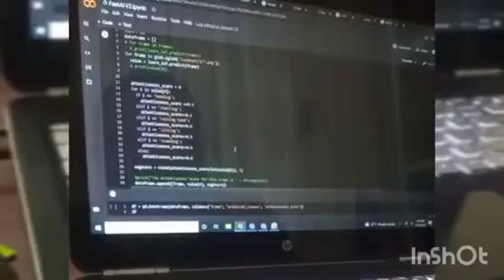Valleue by Anya Justina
Valleue is a company that makes tools for Website designers and frontend website developers to help them increase productivity and creativity.

The Valleue Artificial Intelligence Website Builder is built with Website designers and frontend website developers in mind, to save them time and stress.

With few clicks, Valleue automatically generates creative designs and build responsive websites in less than 20minutes.

Also, the developers can edit the website according to their needs. The codes are also made available for further customization if needed.